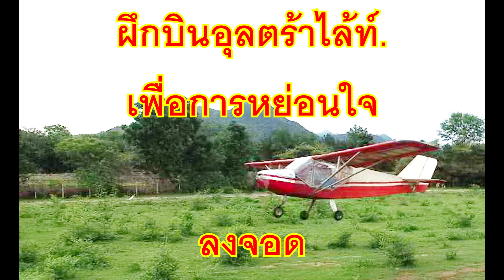ฝึกบินอุลตร้าไลท์เพื่อการหย่อนใจ_ลงจอด (Ultralight flying for recreation_Landing)